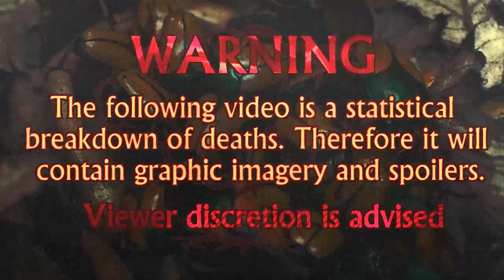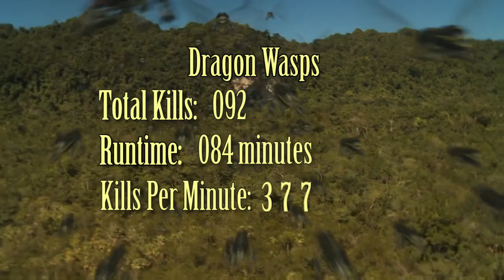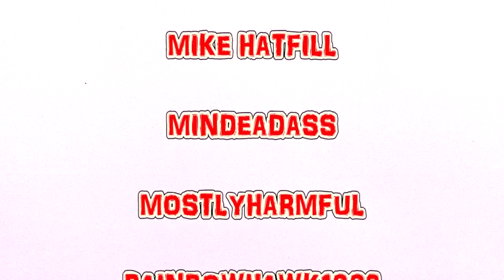Dragon Wasps (2012) Carnage Count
Welcome to Carnage Counts, where we count and compare death in television shows and movies!  Today we are covering Dragon Wasps!